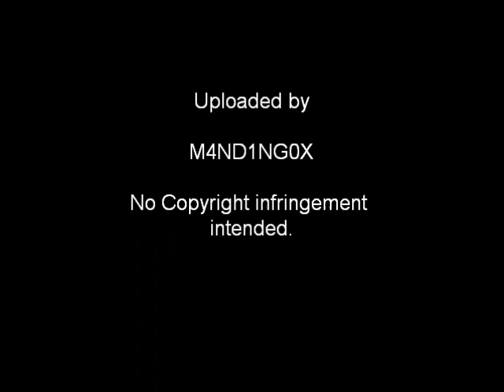Mars Electric - Baby's Got a Brand New Life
From their album "Fame Among the Vulgar (2003)"